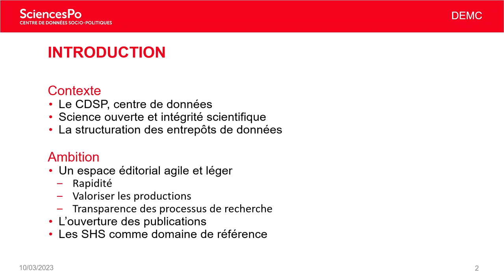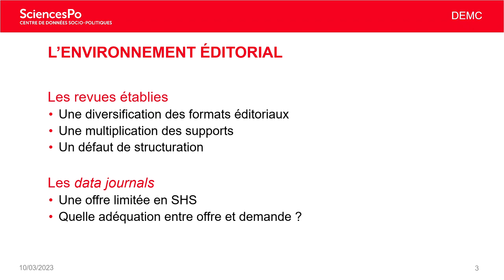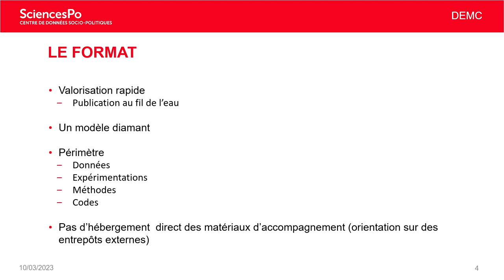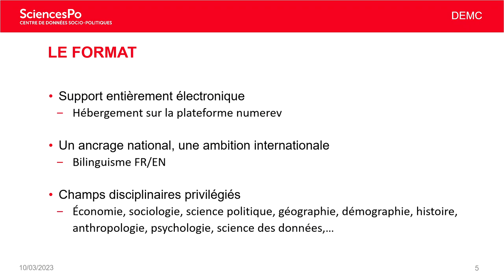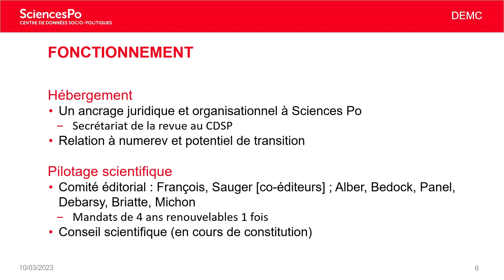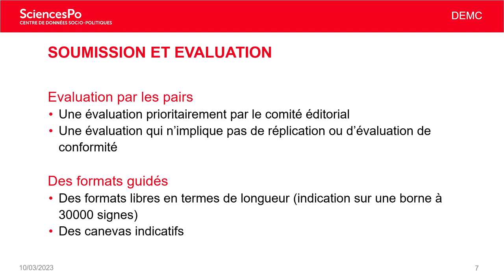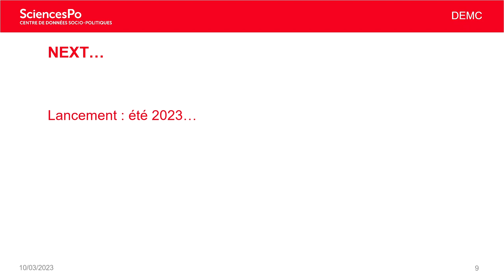Un espace éditorial pour les données, les expérimentations, les méthodes et les codes - DEMC-Journal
Présentation de Nicolas Sauger, directeur du Centre de données socio-politiques (CDSP)